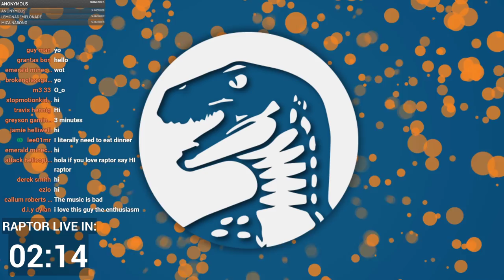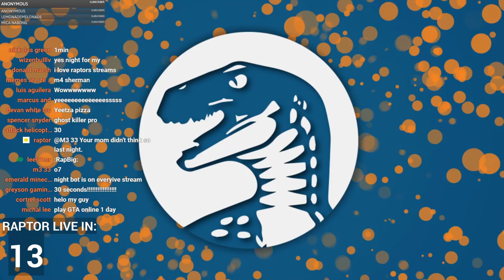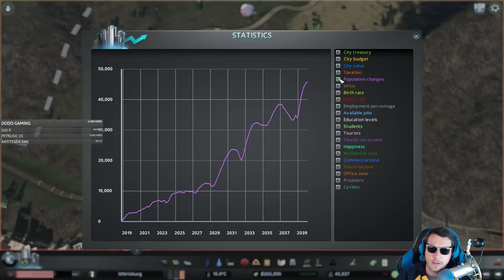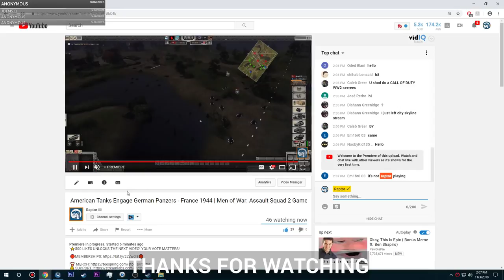NEW - DRILLING FOR OIL - Offshore Oil Rigs Constructed | Cities: Skylines Industries Gameplay